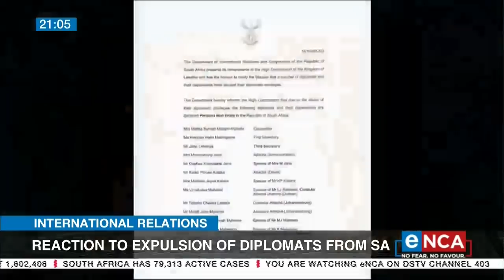Reaction to expulsion of diplomats from SA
The International Relations Department says more diplomats are expected to be rounded up and booted out of the country soon. A number of diplomats from Lesotho and Malawi have been declared persona non grata. That's after they were caught trading in duty-free alcohol. For more reaction to this, Jane Dutton spoke to Bene M'poko, DRC Ambassador to South Africa, he's also Dean of the Diplomatic Corps. Courtesy